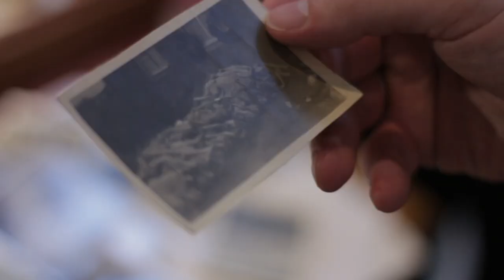Finding Manny | Documentary | Trailer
The chance discovery of an article sends a Holocaust survivor on an unexpected trip to visit the orphanage where he was rescued to after the war. Manny Drukier narrowly escaped the war by jumping from a “death train” at age 16, finding refuge at a unique home for orphans and displaced children. Seventy-one years later, Manny is tracked down by a German researcher who has dedicated a decade of her life to locating the surviving children from the home. She invites Manny to return to the orphanage, which has since become a grade school, to share his story with the next generation. Manny must now revisit the places of his darkest memories, to reconcile the past and educate the future. Narrated by Stephen Baldwin, Finding Manny shares a powerful theme of optimism and makes “never again” have meaning for the next generation.

Director: Kacey Cox

“During this season of my life I must say this project is one of the things I have participated in, of which I am most proud.”
–Stephen Baldwin

“I loved it from the first few minutes of the film.”
–Ivan Wiener, Founder Albuquerque Film & Music Experience